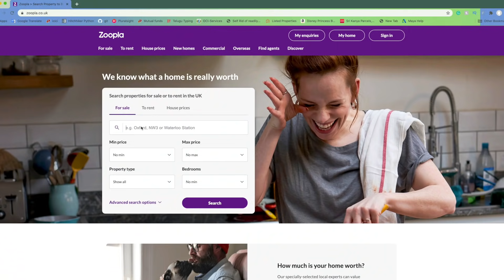లండన్ లో ఇల్లు కొనాలంటే ఎంతవుతుంది?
In this video, we will share the details on how much it costs to buys a house in London in the Telugu language. We will also share the details of different types of houses in the UK.

Switch to Bulb Energy (Electricity and Gas) to get £50, Its got the cheapest tariff:

Our Camera Gear:
Selfie Stick